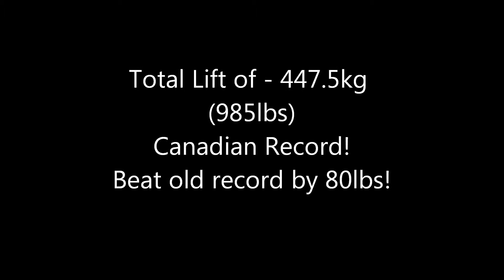Adam Anderson - Canadian High School Nationals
June 1, 2012 at RCHS, Waterloo
Bench - 115kgs
Squat - 147.5kgs
Deadlift - 185kgs
TOTAL - 447.5 kgs
All Canadian Records, tied the world record for bench for my age and weight

Previous Records for my age and weight
Bench - 110kgs
Squats - 142.5kgs
Deadlifts - 182.5kgs
Total - 412.5kgs